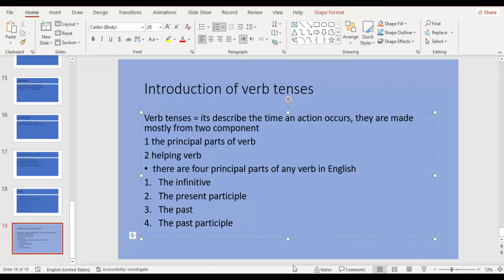The Best Introduction to Verb Tenses-SMART TUTOR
|SMART TUTOR|
introduction of verb tenses with easy and best way.
I am your smart tutor and today in this video i will show how to